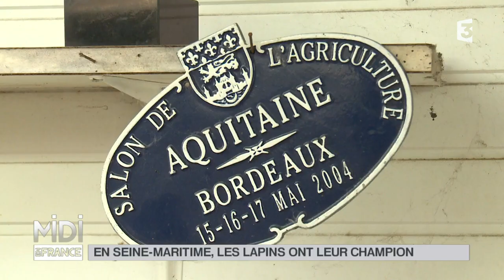ANIMAUX : En Seine-Maritime, les lapins ont leur champion